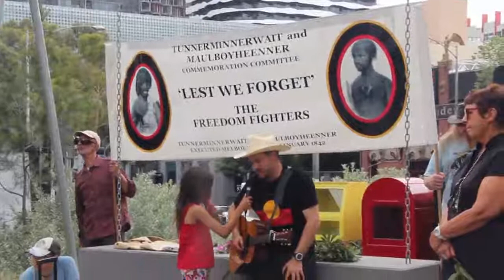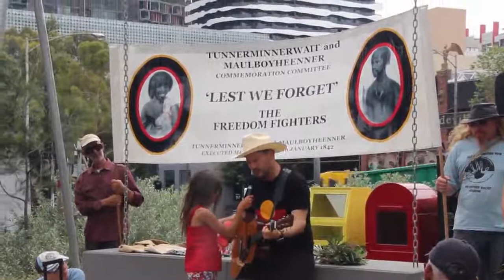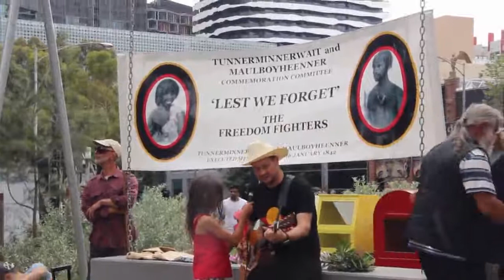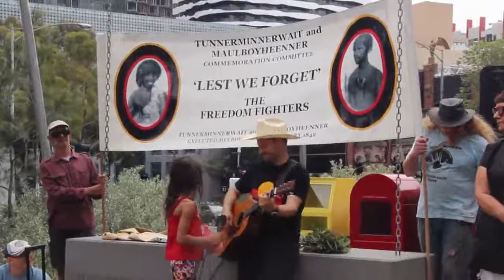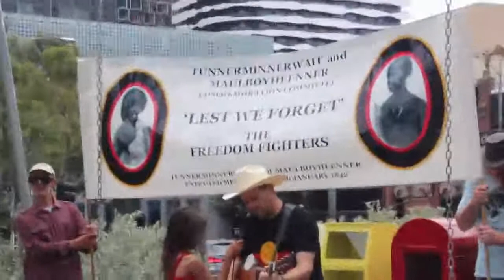Les Thomas - Tunnerminnerwait and Mauboyheener will be remembered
Les Thomas performing his song at the commemoration of aboriginal freedom fighters Tunnerminnerwait and Mauboyheener, who were executed in 1842 in Melbourne for their resistance in the frontier wars against European invasion of Australia. City of Melbourne has established a monument to recognise their part in the early history of Melbourne